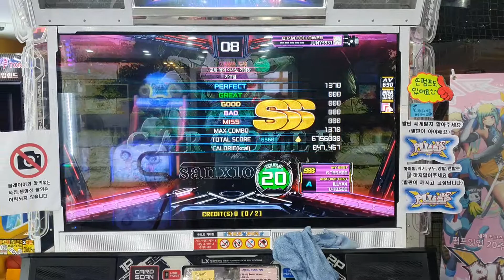GARGOYLE D20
All perfect SSS rank
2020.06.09